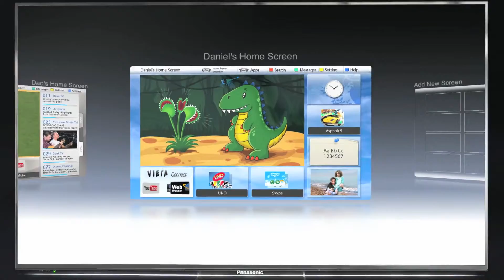Panasonic Store Brighton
Address: 11 Imperial Arcade, Brighton, East Sussex BN1 3EA